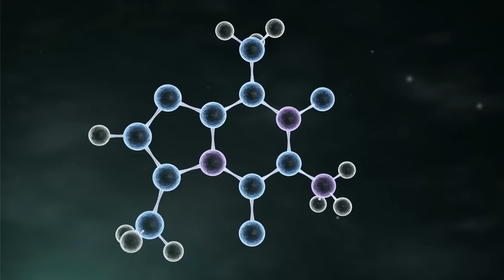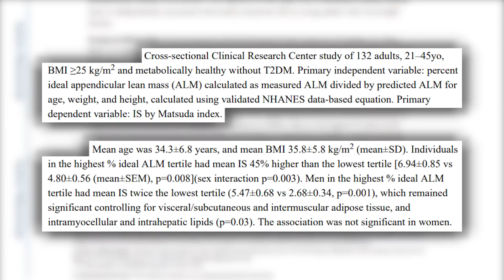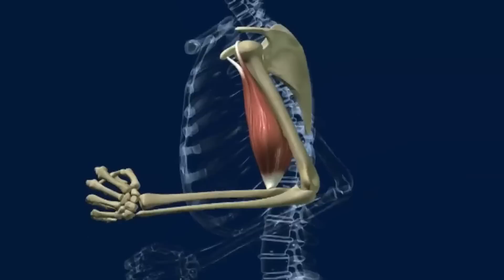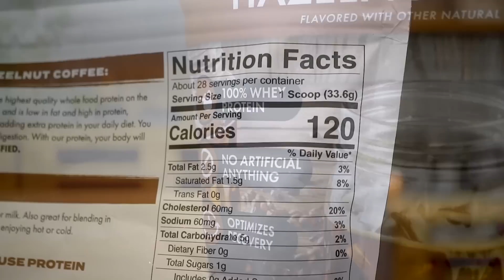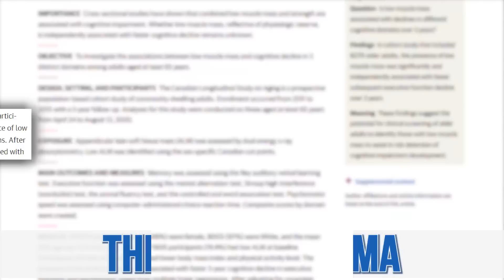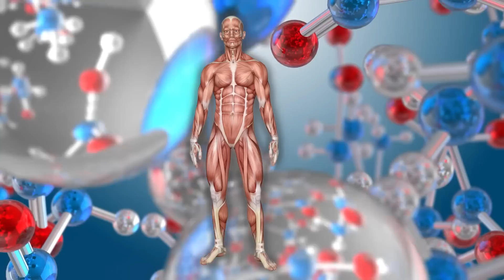7 Signs You’re Losing Muscle (and how to prevent it)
7 Signs You’re Losing Muscle (and how to prevent it)- Thomas DeLauer

References

Timestamps ⏱

0:00 - Intro - Signs that You are LOSING MUSCLE
1:00 - Smells of Ammonia
1:58 - Higher Levels of Blood Sugar
3:21 - Insulin Resistance
4:55 - Use Code TDL15 for 15% Off Any Protein Flavor from Bowmar Nutrition!
5:59 - Decline in Cognitive Functioning
7:43 - Feeling Sick More Often
9:25 - Your Balance Feels Off
9:57 - Respiratory Issues
10:34 - 5 Ways to Prevent Muscle Breakdown